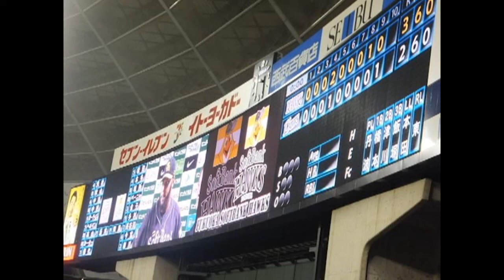2012年10月15日 ホークス 8回表チャンテメドレー（関東限定チャンステーマ→鷹の道→藤本チャンステーマ）音声 クライマックスシリーズ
2012年10月15日 クライマックスシリーズ 福岡ソフトバンクホークスvs埼玉西武ライオンズ 西武ドーム
8回表の音声
0:00本多ツーベースヒット→2:05内川タイムリー（関東チャンテ→鷹の道）→6:03ペーニャ三振（鷹の道→関東チャンテ→藤本チャンテ）